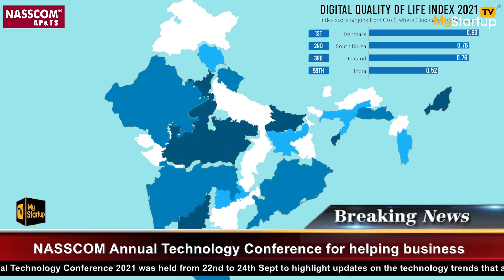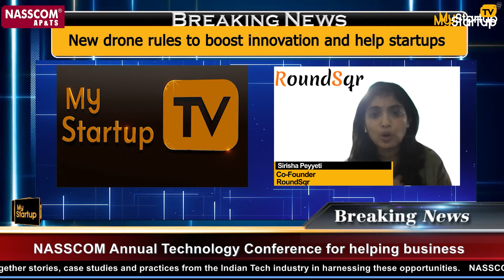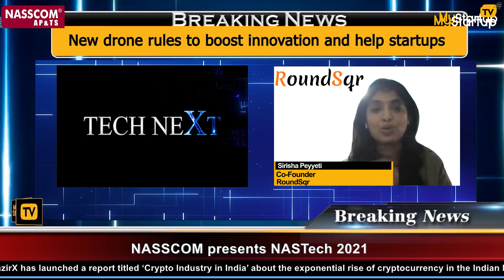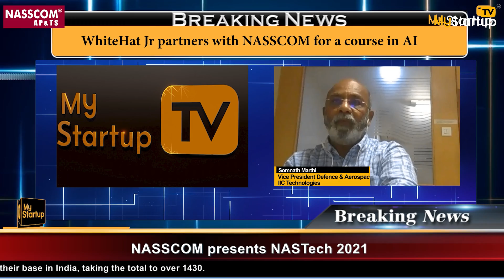New Age Technology and its contribution to Indian Economy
The cloud services market's growth in India is driven by the growing adoption of big data, Artificial Intelligence (AI), and the Internet of Things (IoT). IoT links multiple devices or appliances that need to be connected to the internet. This includes automation and real-time device control. IoT-connected devices such as connected cars, household appliances, and electronics use a cloud-based backend to interact and record information. Moreover, AI Technology is being embedded into IT infrastructure to automate repetitive tasks and streamline workloads. Also, the cloud plays an important role to help all these four industries propel into a game changer for the Indian economy. New-age technologies will be offering India the possibility to carve itself a unique identity as a global hub for cloud solutions.